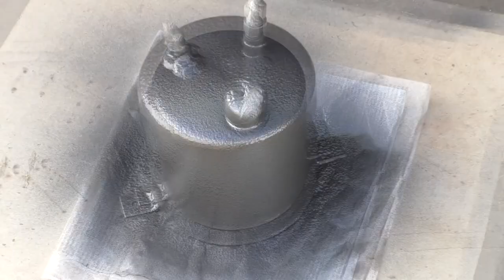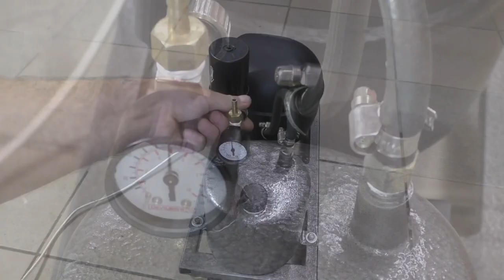incredible product for welding. DIY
Homemade device for soldering non-ferrous metals at home
Awesome ideas With Welding

Welcome to Handyman channel
Our channel include of guiding videos:
- Life hack
-DIY
-How to make
-Awesome ideas
-Tips